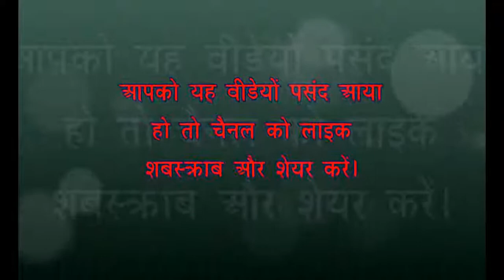YJURVEDA CHAPTER 32- PART -2 WITH HINDI, GVB THE UNVERSITY OF VEDA